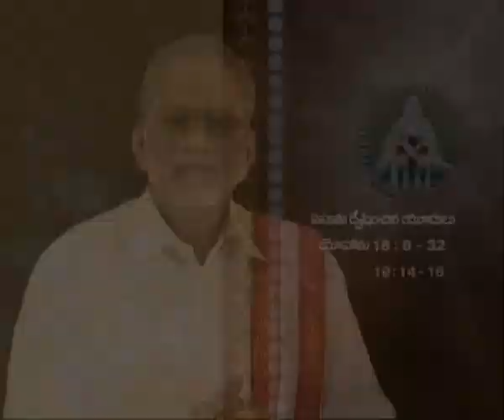Moses Chowdhary|Jesus Sentenced to Be Crucified|31 July,2015|SubhavaarthA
Was there an organized Jewish conspiracy against the life and ministry of our Savior - the Lord Jesus

Christ? Let the Scriptures speak for themselves!
In the earthly life and ministry of our Lord, He encountered much opposition as He traveled throughout the ancient land of Palestine in doing the work that His Father sent Him to do. During the first century the land of Palestine where Jesus lived and ministered was divided into three Roman provinces. They were Galilee to the north where Jesus lived as a child and began His ministry; Samaria located in central Palestine where He ministered to the woman at the well in John chapter 4; and Judea to the south where He encountered most of His opposition from the leadership of the Jewish nation and was eventually illegally tried, falsely convicted and crucified as a result of the scheming efforts of the Jews and their manipulation of the Roman civil authorities.